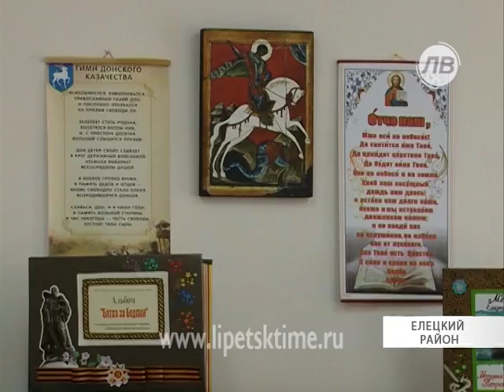В Елецком районе детей обучают в казачьих кла...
В Елецком районе детей обучают в казачьих классах